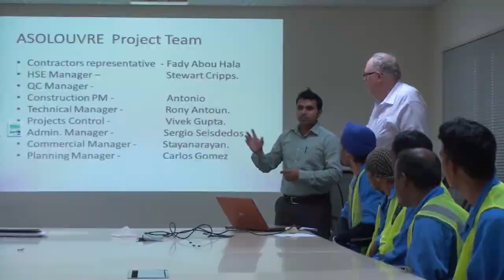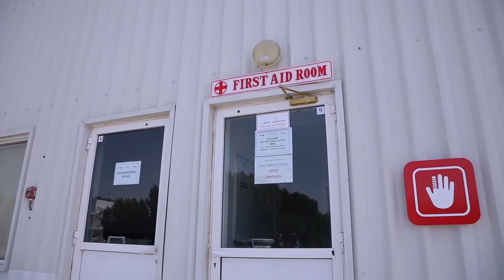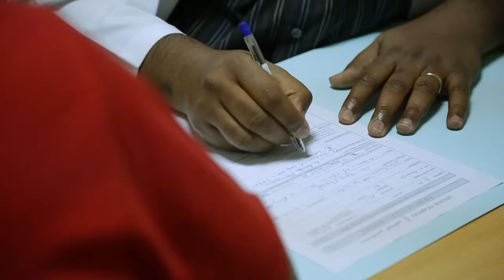Saadiyat Accommodation Village -- workers facilities قرية السعديات للإسكان -- مرافق العمال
The Saadiyat Accommodation Village (SAV) is a model of best practice and was purposely built to accommodate construction workers employed by contractors during the construction phase of Saadiyat Island in Abu Dhabi.

Operated by Brookfield Multiplex Services, the village covers 40 hectares of accommodation, dining, social, recreational and educational facilities. These include landscaped gardens, multilingual libraries, computer rooms with Internet access, dining and lounge areas, medical facilities, laundry amenities, banking services, gymnasiums, and floodlit sporting area with four cricket pitches and multipurpose courts -- making the village an exemplifying model in the region.

تشكل "قرية السعديات للإسكان" مثالاً يحتذى به في السكن العمالي على مستوى المنطقة، وقد بنيت لتستضيف العمال الذين يتم تعيينهم من قبل المقاولين الذين يعملون على تطوير جزيرة السعديات

تشغل قرية السعديات لإسكان ، التي تتولى إدارتها شركة "بروكفيلد ملتي بليكس سيرفيسز"، مساحة تبلغ 40 هكتاراً، وتتضمن مرافق سكنية وترفيهية وثقافية بما فيها منتزهات رحبة، ومكتبة تضم كتباً بلغات متعددة، ومحلات تجارية، ومقاهٍ إنترنت، ومرافق لتنظيف الملابس، وخدمات بنكية، وخدمات طبية، واستراحات وصالات طعام كبيرة، بالإضافة إلى مرافق رياضية وترفيهية مثل أربعة ملاعب كريكيت وملاعب متعددة الاستخدام، مما يجعل من القرية المكان المثالي للسكن العمالي في المنطقة.